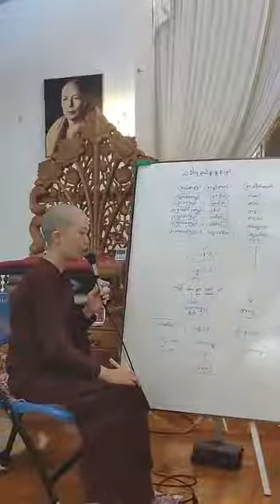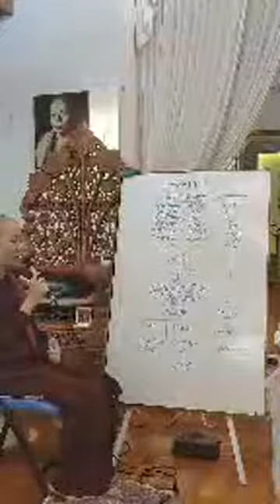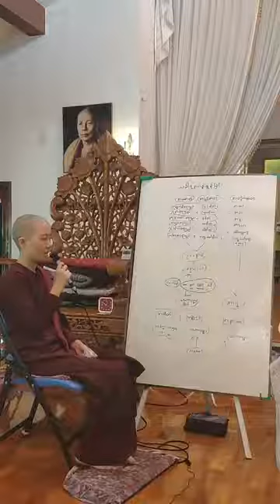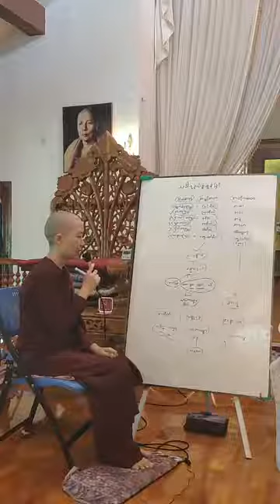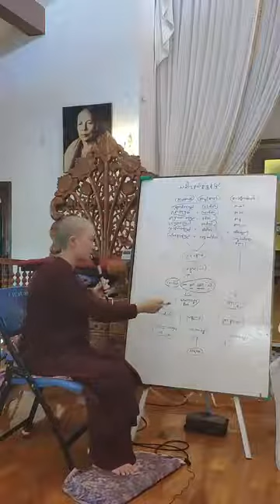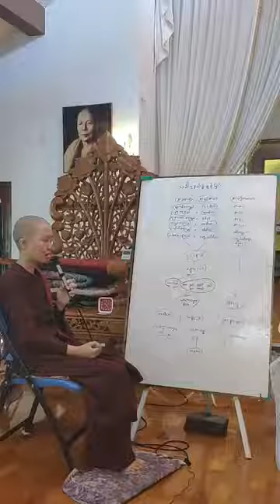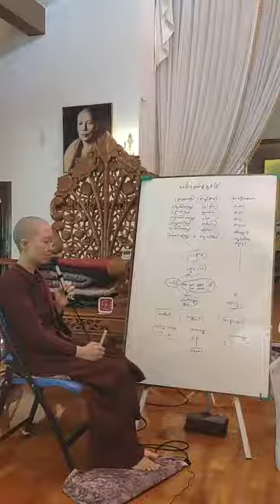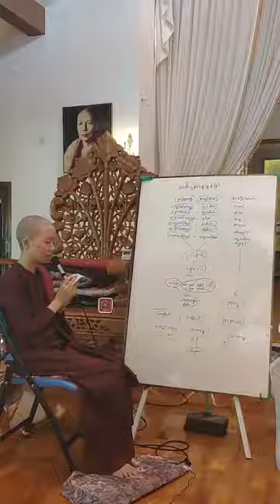14.9.2021သခ်ါရနယ်စွဲ စွန့်ခြင်း အပိုင်း ၂